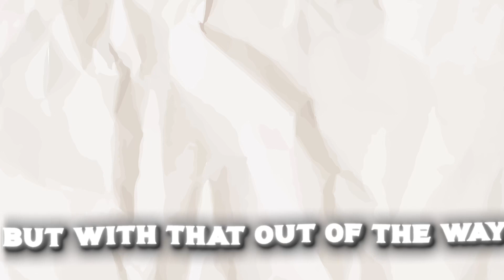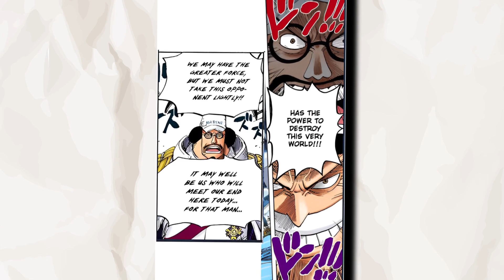Madara vs White Beard is not close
Chapters

0:00-0:30 Intro

0:31-3:25 Madara Scaling

3:26-6:28 White Beard Scaling

6:29-7:26 Evaluation